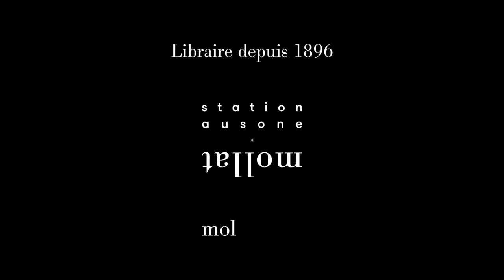Deborah Willis - Girlfriend on Mars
À l'occasion du festival "America" qui s'est déroulé du 26 au 29 septembre 2024 à Vincennes, Deborah Willis vous présente son ouvrage "Girlfriend on Mars" aux éditions Rivages. Rentrée littéraire automne 2024.